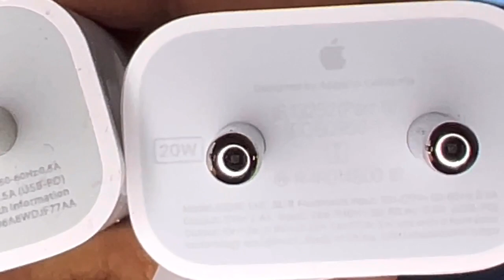How to spot fake apple charger || Fake vs Original Apple 20W charger